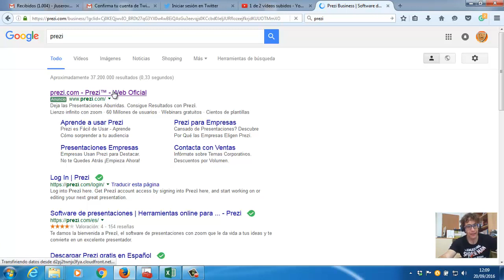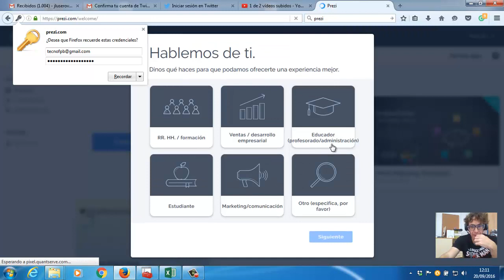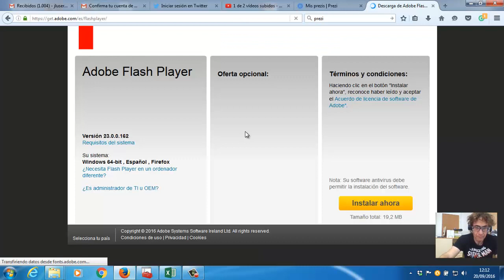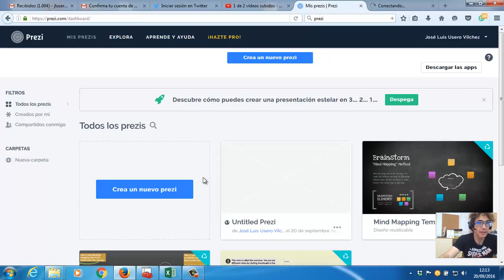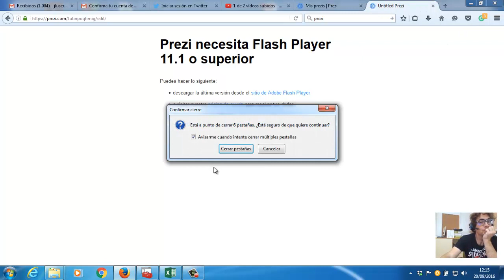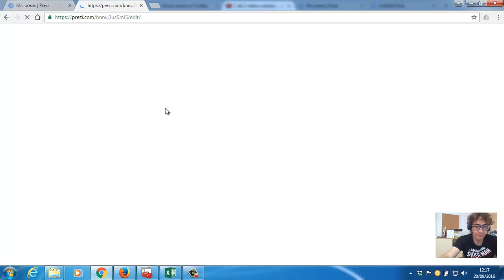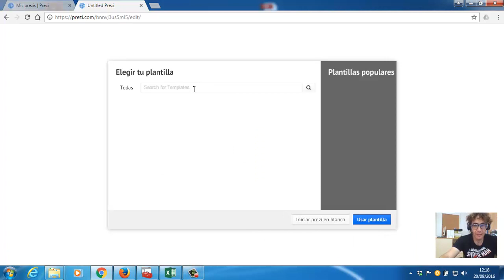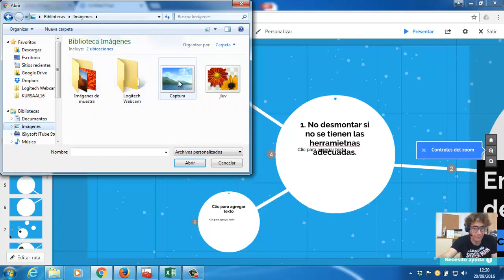Prezi Empezar a usar e Instalar Flash Player EEE FPB2